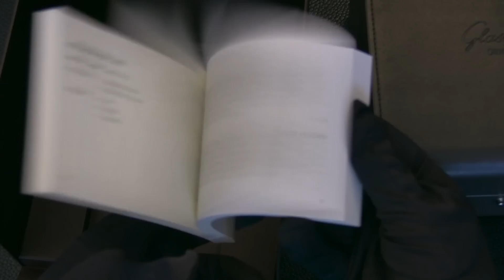Glashütte Original "Sixties PanoDate"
Many already are familiar with Glashütte Original and possibly the "Sixties" models. I have always wanted to have something that my grandfather could/would have worn, yet the standard sizes in the 60′s ranged from 32mm to 36mm for gentlemen's watches make them just look ridiculous on me. The Sixties by GO has... MORE HERE;